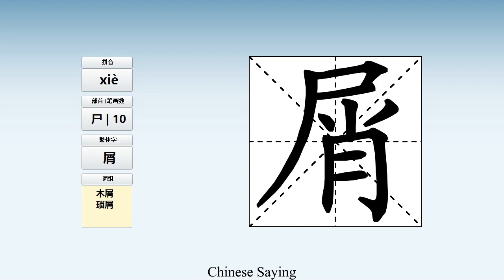How to pronounce 屑 and write 屑 in Chinese